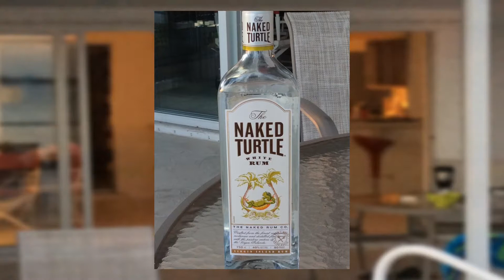O's Florida Sun Down 2015